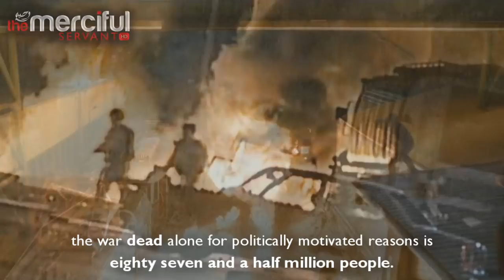87,500,000 Killed - Real Terror - Hamza Tzortzis